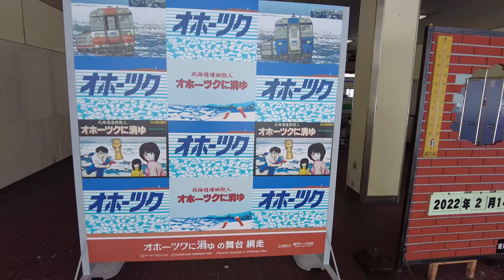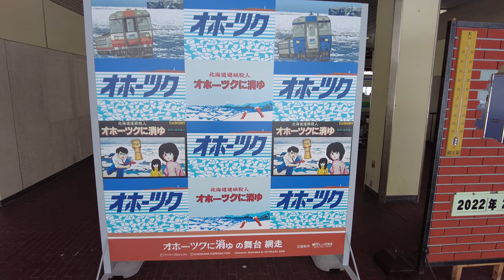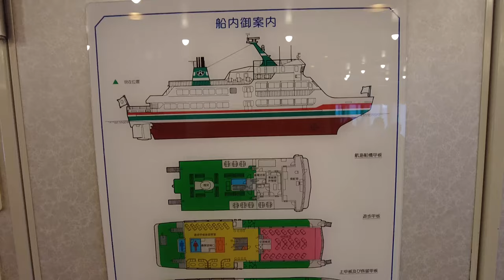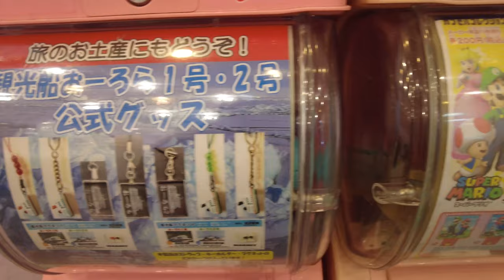⛴🧊Drift Ice Sightseeing & Icebreaker Ship in Hokkaido, Japan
I went to Abashiri in Hokkaido to see drift ice. Only a few countries in the world can encounter drift ice. In Japan, it can be seen mainly in the eastern region of Hokkaido.Especially in Abashiri and Monbetsu, you can enjoy the drift ice on a ship.

■chapter

0:00 Opening
0:29 Take the bus
1:11 Aurora
2:25 Encountering the drift ice
5:04 clione

■Places and stores visited

・Abashiri Drift Ice Sightseeing & Icebreaker Ship Aurora (網走流氷観光砕氷船おーろら)

■Recommended Tickets

*Please check your eligibility in advance

If you are traveling around Japan by train, you should definitely buy one!
I envy everyone who can afford this ticket!

Titles, details, and subtitles may contain errors or unnatural parts due to the automatic translation function